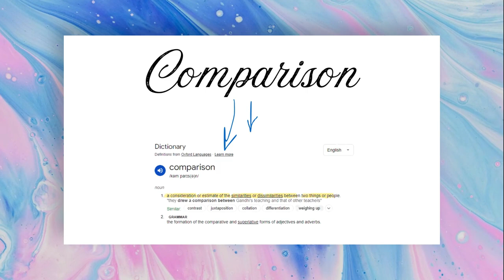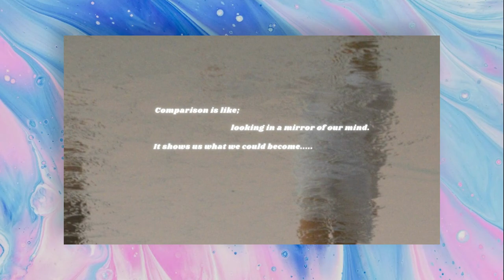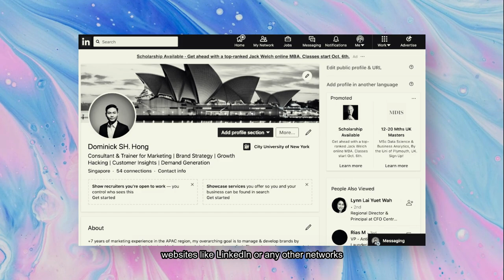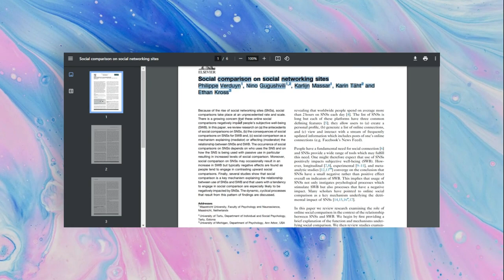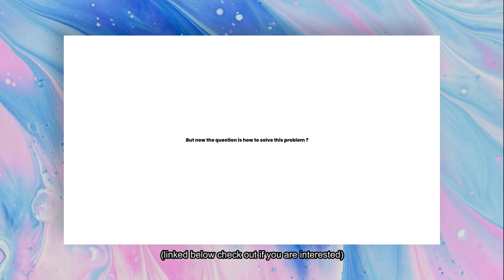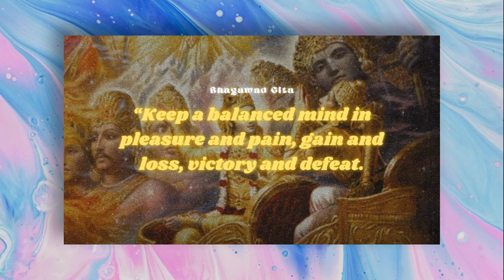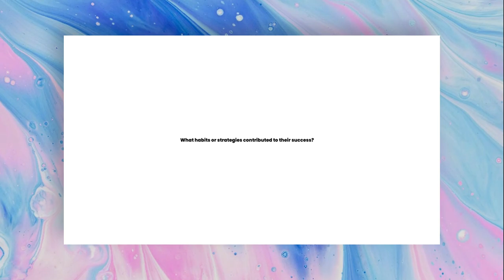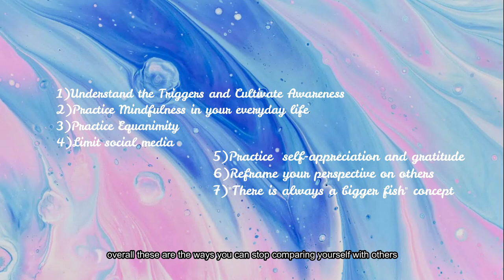Why Comparison is RUINING your LIFE? (a Video Essay)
In this video, I explored the impact of comparison on our mental well-being, diving into why it often leads to negative emotions like envy and anxiety. We discuss the triggers and cycles that fuel these feelings and offer practical strategies for overcoming them. how to cultivate mindfulness, practice gratitude, and adopt a positive mindset. Discover ways to shift your focus from others to your personal growth and success, helping to build a more fulfilling and balanced life.